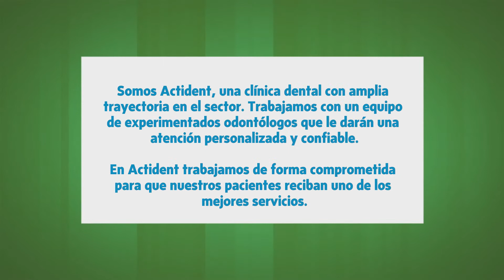Actident en Jumilla, Murcia - Dentistas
En Actident encontrará una atención amable y personalizada en atención odontológica. Contacte con nosotros.